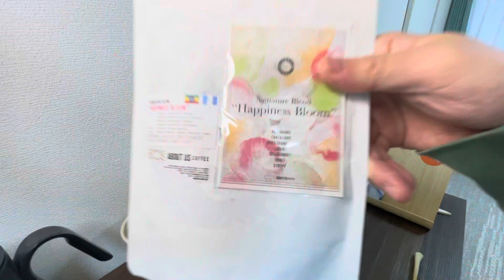朝のカフェラテ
20th February Happiness bloom blend
2024 Post No.51
15g
90ml
90°C
2'20"
0'00"〜　50ml （90°C）
0'30"〜　90ml （90°C）
1'50"〜　Press
2'20"  Finish
Thank you for always watching!
¡Gracias por mirar siempre!
항상 봐 주셔서 감사합니다!
感谢您一直关注！